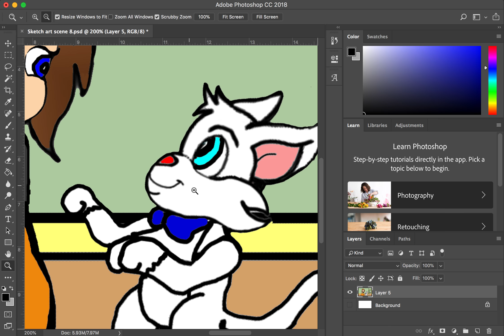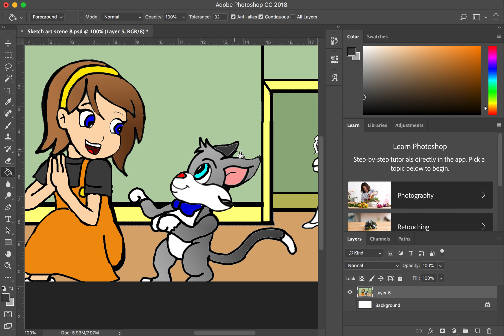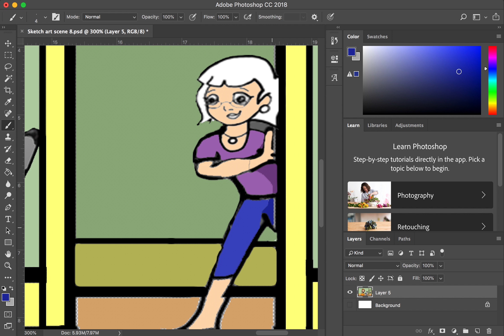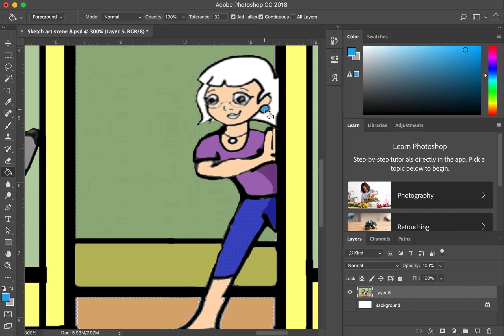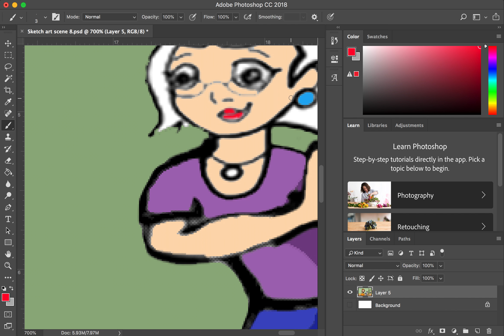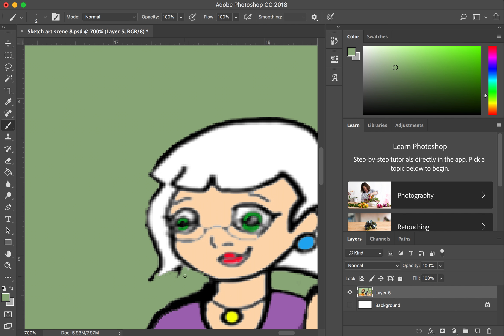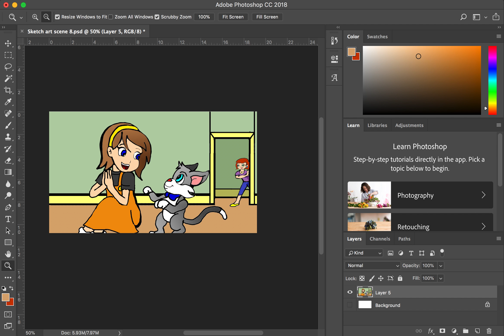Sketch color scene 8 part 2